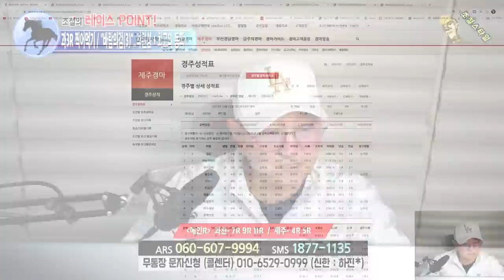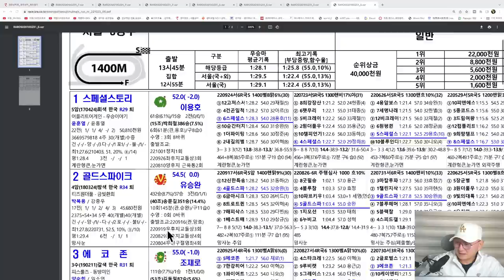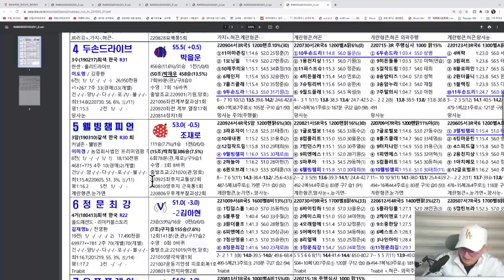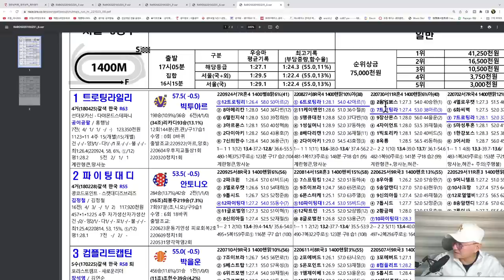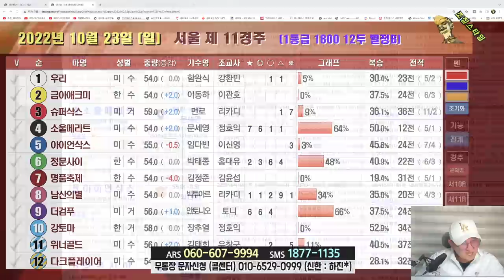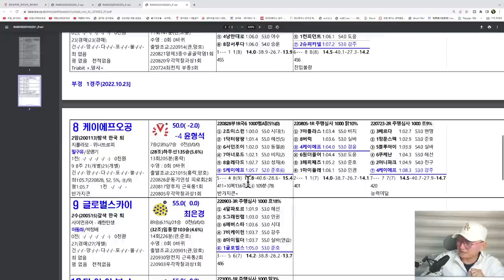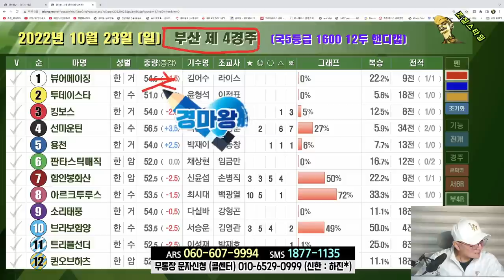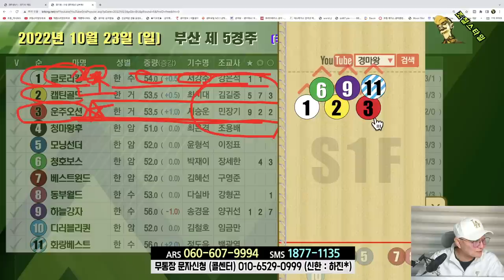[경마] 조철스타일 경마/ [10/23/일요] 실전베팅 / 징검다리 UCC